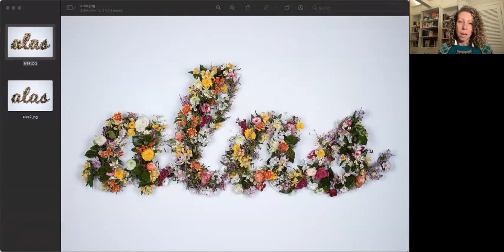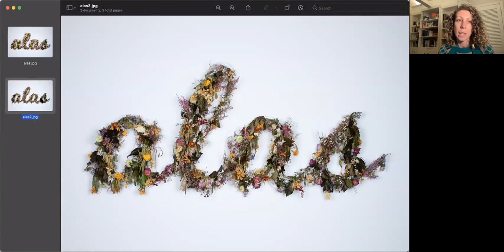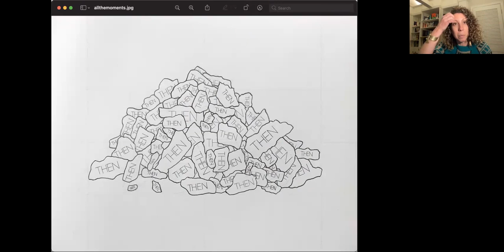2022SP "for the time being" Panel Discussion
Panel Discussion with the artists in "for the time being" exhibition in the East & West Gallery at TWU. Panel discussion is led by Professor Meg Griffiths and graduate student Caitlin Spencer.